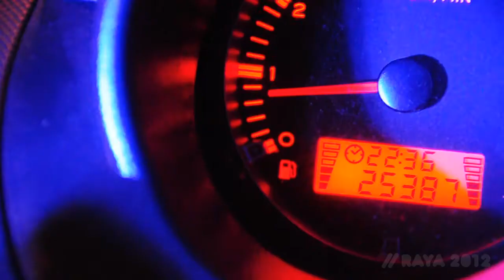Bunga Api!!!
Just a video aku, adik2 aku n kazen2 aku main bunga api mcm jakun~

Ni bkan video raya pon..just us being goofballs. ^__^